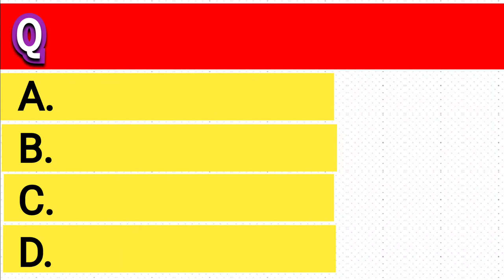Free quiz template 2,Multiple choice question and answers templat - 2 . # free to use.No copyright.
free quiz template